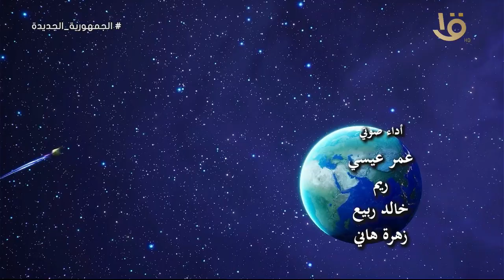نور والكوكب السعيد “ البحث عن باسل “ الحلقة الثالثة عشر